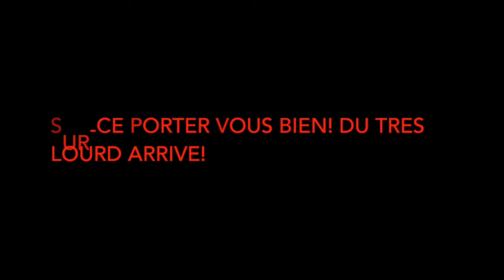Est si on partait a l'aventure? CrossOnly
Aujourd'hui met venu l'idee de partir a l'aventure avec ma camera donc je vous le fais partager !

merci a tous nous sommes de plus en plus nombreux ma chaine ne cesse de croitre ! donc pour cela plein de video arrive ma pas de la petite video ça va envoyer le steak ;)
Merci tout ça est grâce a vous que c'est idée me vienne ! que j'ai envie d'aller plus loin grâce a vous ! MERCI du fond du coeur !

KISS LA FAMILLE!